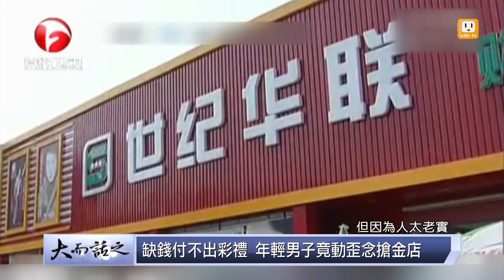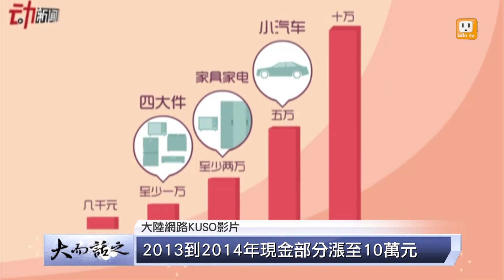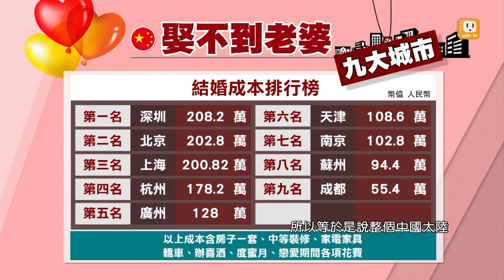udn tv《大而話之》沒錢釀悲劇 天價彩禮成大陸嚴重社會問題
歡迎分享在自己的彩禮/聘金故事!!!也可上臉書粉絲團聊唷^_^